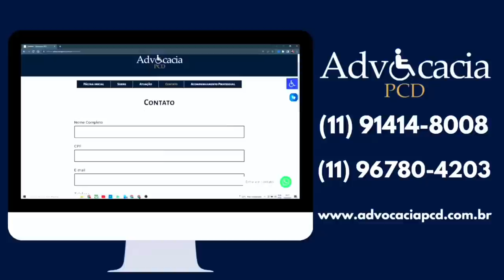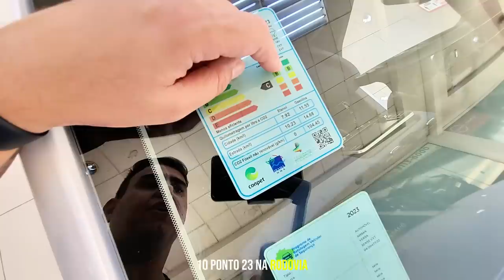VERSA SENSE PCD, TODOS OS DETALHES DA MELHOR OPÇÃO HOJE!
Renault SIM Trevo Vinhedo | Anhanguera 👆🏻
Av Aparecida Tellau Seraphim, 1974 - Chácaras Marambaia
ADVOCACIA PCD
MUDOU GORA! NOVO PREÇO DO TRACKER PCD!
EXCLUSIVO! NOVIDADES DA JEEP PARA PCD CHEGANDO!
EXCLUSIVO - RENEGADE PCD MAIS BARATO DO BRASIL!
TABELA ATUALIZADA DO KICKS PARA PCD!
C3 PCD COM TODAS AS ISENÇÕES!
VOLKSWAGEN PARA PCD COM ATÉ 34 MIL DE DESCONTO EM JULHO!
COROLLA CROSS MUDOU DE PREÇO EM JULHO!

Política de Comentários do Canal:

1. Ao comentar você concorda e permite que o texto, nome de perfil e imagem de perfil, possam ser usados para ilustrar e compor conteúdo em vídeo e postagem aqui deste canal, sem custo ou ônus para o criador;
2. Comentários estão sujeitos à moderação do criador do canal e ao sistema automático desta Plataforma Social. Os comentários devem ser adequados ao assunto/tema do vídeos/ canal. Comentários fora de contexto podem ser excluídos; 3. Estas regras são retroativas e se aplicam a todo o canal, em qualquer vídeo que tenha comentários públicos;
4. Se o comentário for excluído (pelo perfil que comentou ou pelo administrador do canal), mas já tiver sido usado e exibido em algum vídeo do canal, o conteúdo em vídeo NÃO será excluído.